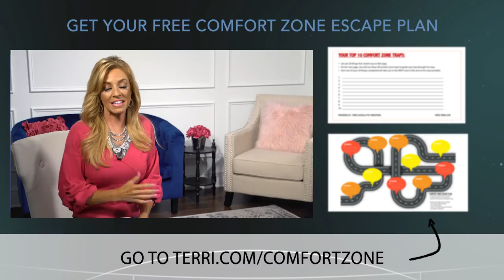Life Begins At The End Of Your Comfort Zone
Did you know that transition is God’s way of promoting you? Today, Terri shares the benefits of stepping out and pursing God’s purpose for your life even when it’s leaving a place of comfort to go to a new level.